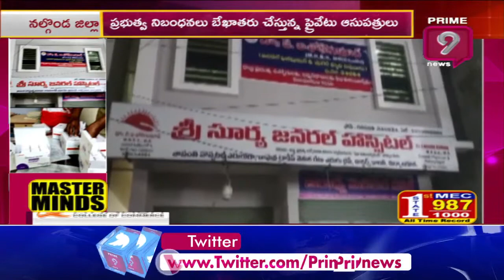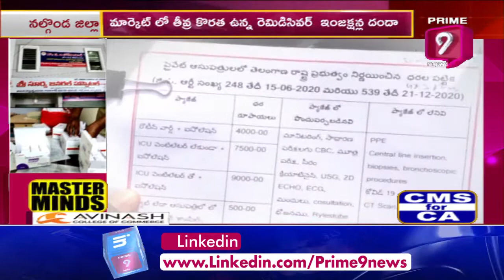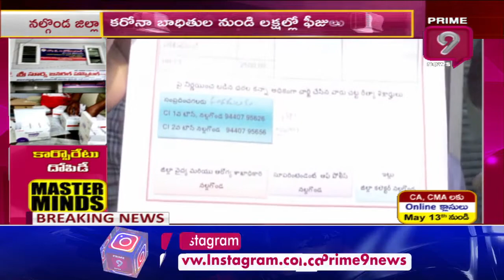Corona Scam : Task Force Police Holds Special Drive On Private Hospitals in Nalgonda | Prime9 News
CoronaScam : Task Force Police Holds Special Drive On Private Hospitals in Miryalaguda Nalgonda | Prime9 News